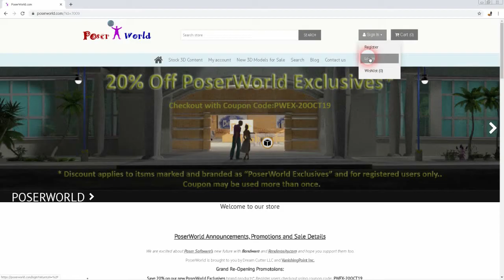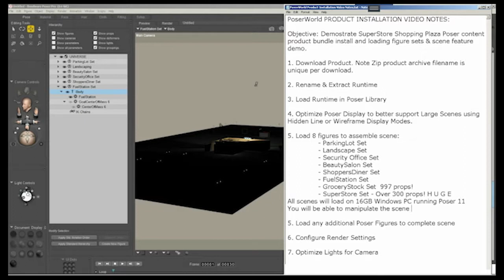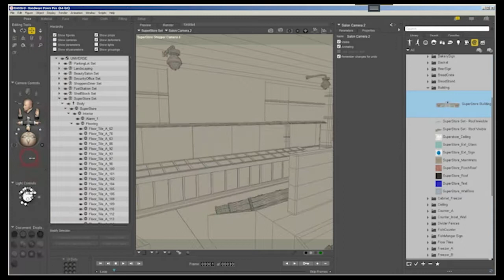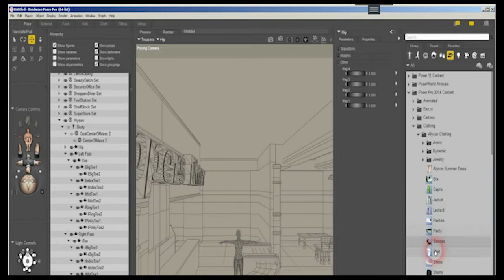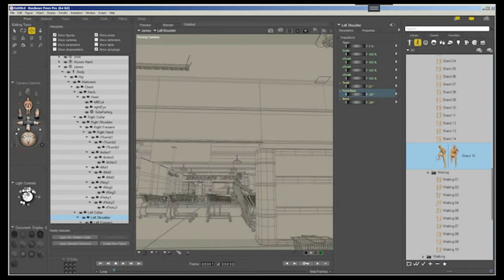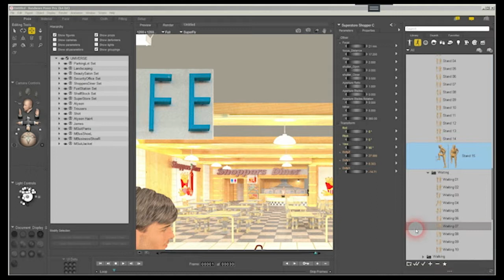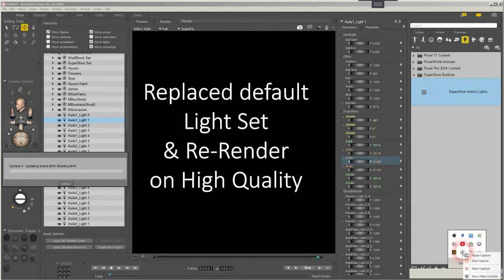Poser tutorial How to download install pose, render 3d runtime content from Poserworld featuring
Using the PoserWorld "Super Store Shopping Plaza for Poser" 3d model product as a example, this will show you how to download, extract, and install Poser Runtime 3d content and give some the users of this product some orientation of the figure, prop,material light and camera preset components and how they load.
Next an express tutorial showing how to build a realistic scene with a couple of standard Poser 11 People figures,select a render mode, optimize lighting, set roof visibility, camnera perspective to prepare and render the scene using Superfly in minutes.
We chose this product example because of the complexity and scope it covers in its 2.7gb of runtime content may seem daunting however we hope this makes it fun and easy to start rendering.
 It's the only content bundle that fully allows one to create an entire shopping center, inside and out, from the street corner lot to the product on the shelves this entirely customization scene surely needs a proper introduction and orientation.
SuperStore ShoppingPlaza was modeled by Arteria and produced by Dream Cutter exclusively for PoserWorld.com.
Music & Art copyright Dream Cutter LLC